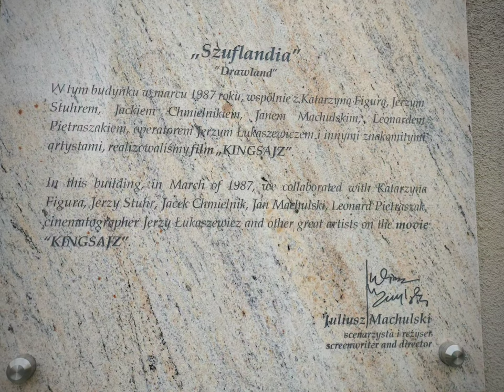Jacek Chmielnik, pomnik na cmentarzu komunalnym Zarzew w Łodzi.